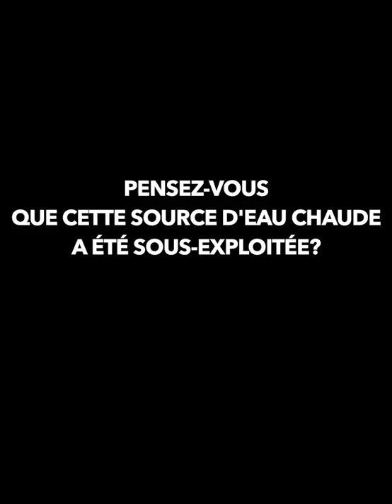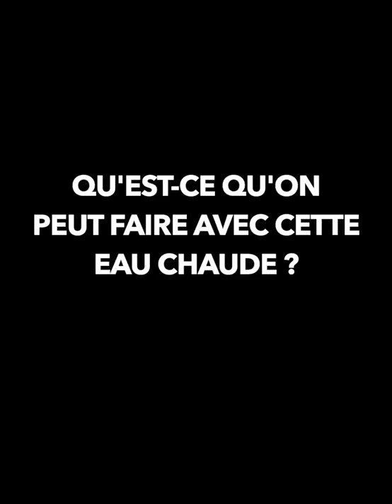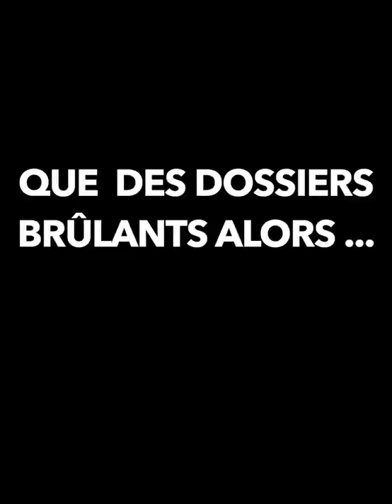« Rejeter de l’eau chaude dans la rivière, ça parait complètement absurde »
Découvrez le deuxième épisode de notre mini-série d’entretiens donnés par Frédéric Barcelo, président du collectif citoyen Chaudes-Aigues Village Développement.

Questions posées :

👉 Quelle est la mission actuelle de CAVD ?
👉 Pensez-vous que cette source d’eau chaude a été sous-exploitée ?
👉 Que peut-on faire avec cette eau chaude ?

© Réalisation : Thierry Marsilhac